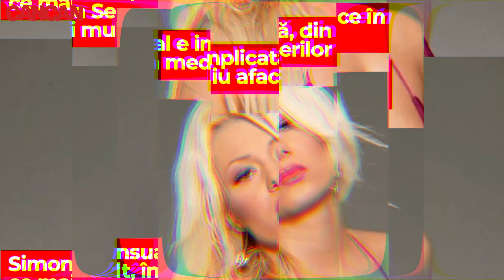Simona Sensual vrea să facă milionul de Euro! Din ce scoate bani pe bandă rulantă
Simona Suhoi, cunoscută drept Sensual, a îmbrățișat o nouă afacere. Și de la care are mari speranțe. Și-a deschis o cafenea și nu are de gând să se oprească. Este, oarecum, inedit, fiind un business cu construcții modulare. Are trei până acum, însă doar una are, deocamdată, activitate. Dar ce idee i-a venit Simonei? CANCAN.RO are detaliile și vi le prezintă, în exclusivitate.